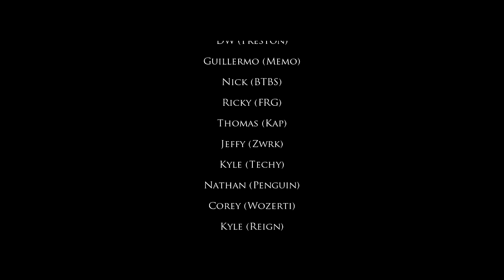WFNG | The Guillotine : A Call of Duty Montage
Upload the promo please?! :D
This is my biggest project ever!!
Thank you list at the end.
Cant thank the editor enough tbh